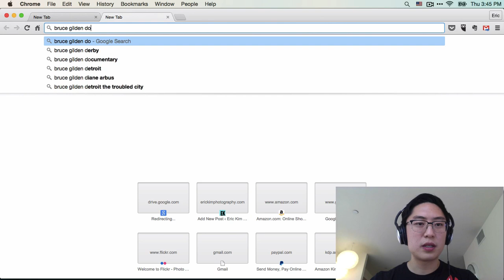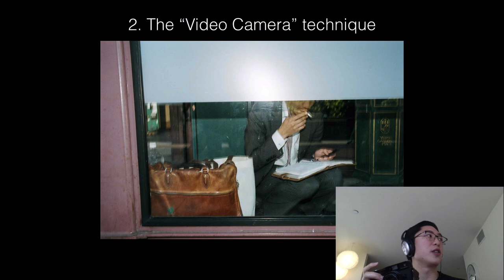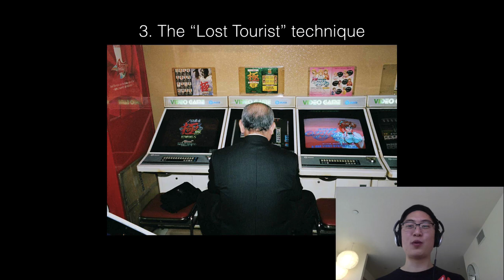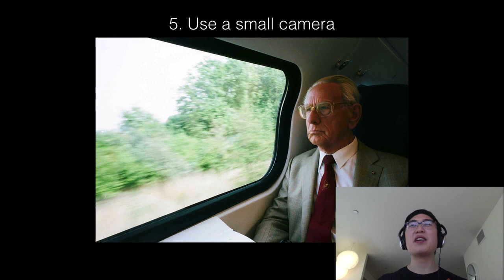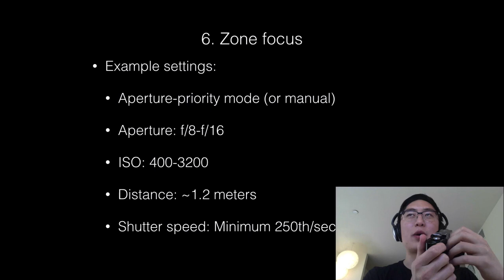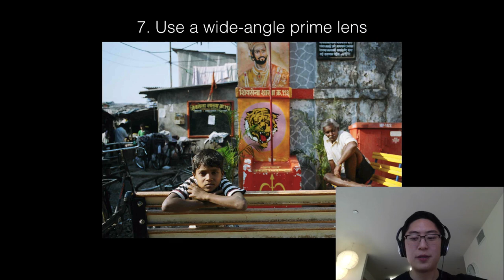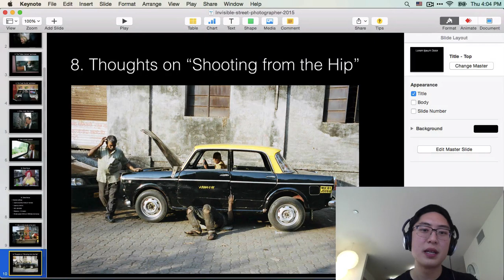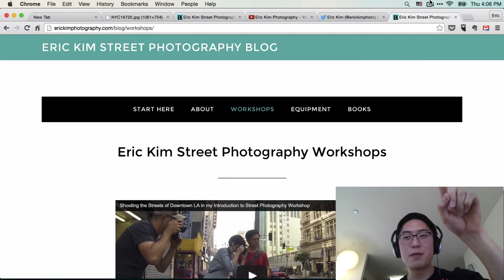How to Be Invisible When Shooting Street Photography